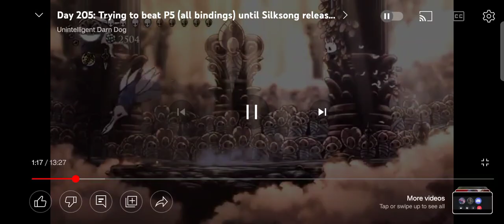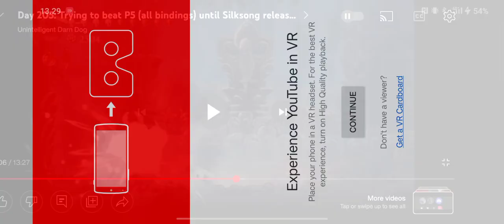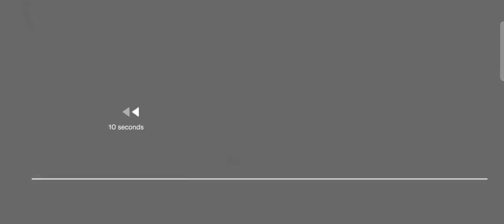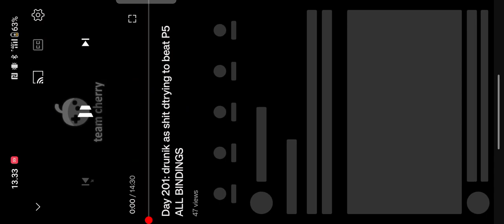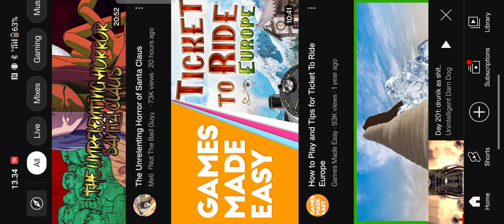83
mobile edition